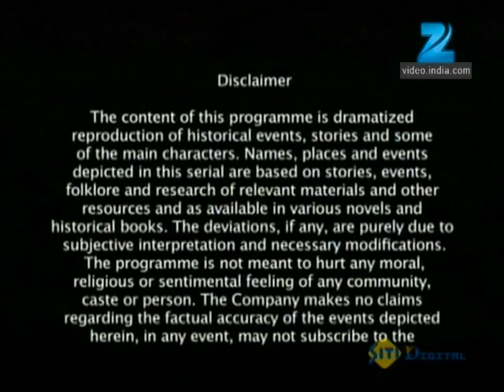Shobha Somnath Ki - Full Ep - 86 - Dadda Chalukya, Gajnavi, Princess Shobha, Bhanuman - Zee TV